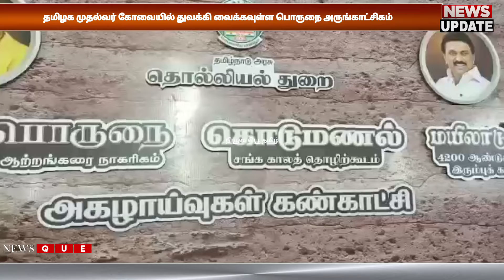தமிழக முதல்வர் கோவையில் துவக்கி வைக்கவுள்ள பொருநை அருங்காட்சிகம்